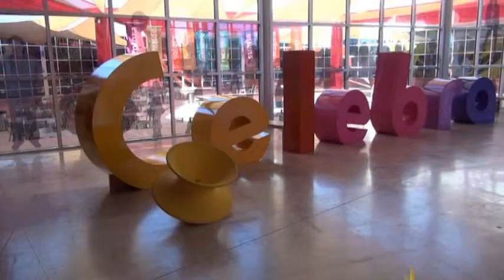Rodanoticias ´´Paleontologia´´ Karla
Reportera Karla
Exhibición Paleontología
Entorno Natural